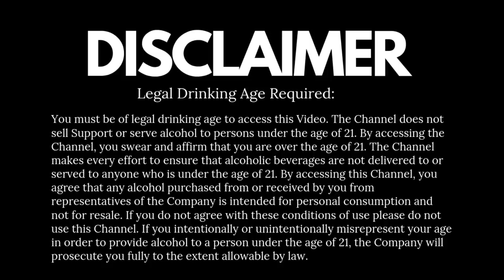Why do People HIT the Bottom of Alcohol Bottle | लोग शराब की बोतल के नीचे क्यों मारते हैं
Why do People HIT the Bottom of Alcohol Bottle WHY?? It's done to break the seal of the bottle. There is always a volume of air at the top of the bottle(in the neck region). When you 'tap' the bottle at the bottom, the pressure breaks the seal. And then you celebrate the beauty of physics with alcohol.